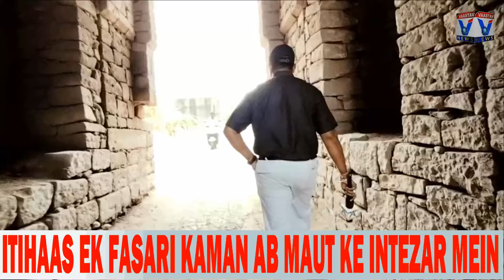ITIHAAS EK FASARI KAMAN AB MAUT KE INTEZAR MEIN.12/5/2024